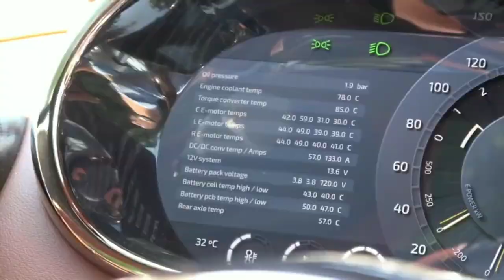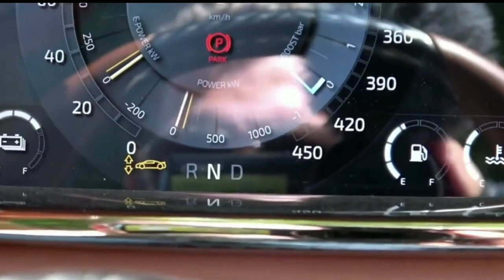NEW Koenigsegg Regera- Sport- REVIEW (Design, Interior & Exterior , Price)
Koenigsegg Regera

“Regera” translates to “to reign” in Swedish. Wherever it ventures, the Koenigsegg Regera reigns with a combination of a V8 engine and three electric motors. Exceptional performance is just one of its many highlights; the Koenigsegg Regera is unabashedly luxurious and cossets drivers with a level of style and comfort that can only be achieved by a Koenigsegg megacar.

 Traditionally, Koenigsegg models offer a level of unexpected functionality. The goal of Koenigsegg is to create the fastest, most high-performing vehicles in the world, but that doesn’t mean comfort, luxury, and practicality don’t play their parts. The Regera embodies this philosophy with incredible speed and handling, as well as a cabin that delivers superb comfort in any driving situation.

 Beneath the hood of the Koenigsegg Regera rests the most downsized homologated Internal Combustion Engine (ICE) currently in production. Although similar to the engine that powered the Agera, it stands on its own. The engine itself is compact, but make no mistake, it’s a fast-spooling beast. Equipped with three electric motors and a seemingly endless supply of battery power, the Regera generates up to 1,500 hp with the benefit of electric propulsion and a Direct Drive system that delivers instant torque.

 One of the secrets to the Regera’s capability is a new powertrain technology called Koenigsegg Direct Drive (KDD). This system eliminates the conventional gearbox, reducing weight and improving efficiency. This technology, coupled with the Regera’s powerful engine and electric motors, makes it a weapon on the racetrack and a joy to drive on Southwest Ranches roads. The newly designed subframe situates the engine and transmission on active soft mounts, so vibration and noise are reduced for a smoother and quieter ride.

  See Also